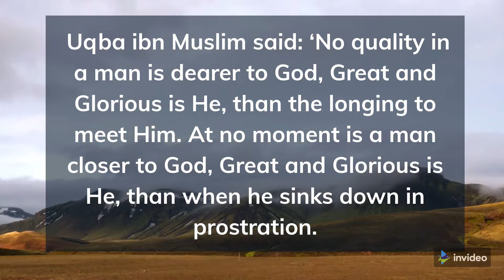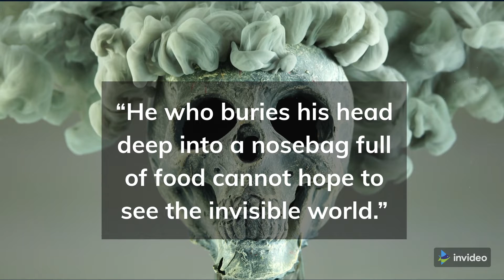Quotes by Abu Hamid Al Ghazali II Wisdom Quotes II Life Lessons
Visit my personal Blog for more such videos at one place

FREE TRAINING:🤩🤩
"How to Earn a 6-Figure Side-Income Online  CLICK FOLLOWING👇👇

What Makes Doing YouTube Without Showing Your Face The Best Business Model In 2021?